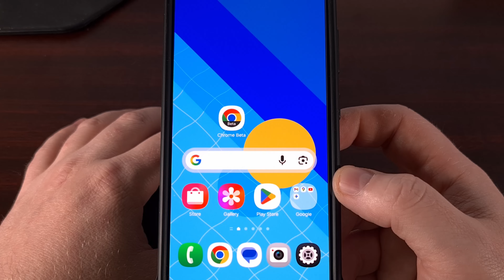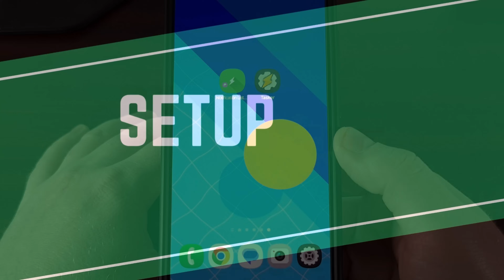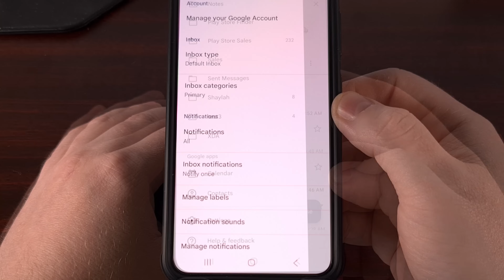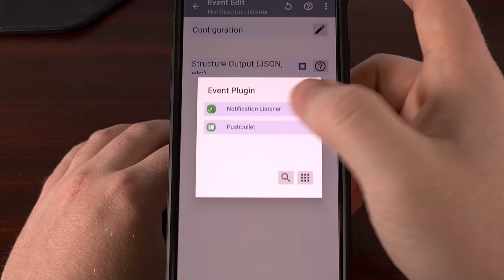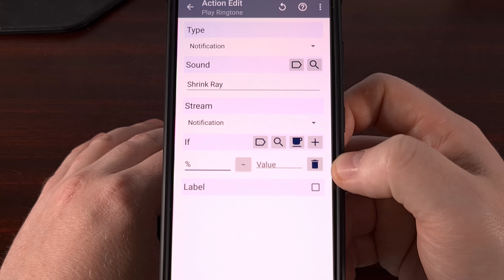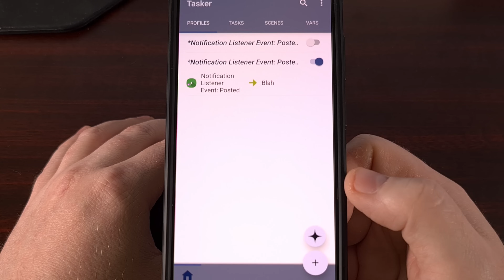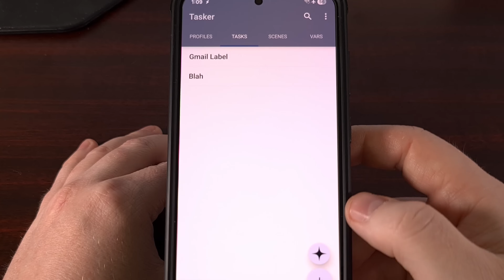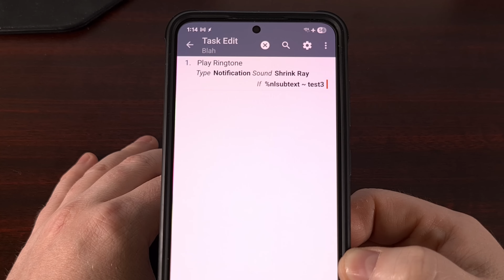How to Set Different Gmail Notification Sounds for Specific Email Address Contacts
Gmail doesn't actually have this feature built-in. . .but there is a nice workaround that will enable such a thing.

Setting up the GMail Filters
This is done by first loading up the Gmail website within a web browser.

And we're going to tap on this search filter icon up here.
So that we can begin to create our custom label.
Making sure to enter this into the From field
Now we click on the Create Filter button
So tap on this box here. And we're going to either assign it a label we've already created. . .or we give it a new one.

So we focus our attention back to the Gmail application.
And again, we're going to dive into the Settings area
And this time, we'll select the Manage Labels menu

Find the newly created label in this list, and tap it.
So tap this top option up here, and either sync all of them. . .or just the last 30 days.
Then we make sure the Label Notifications option is checked
And we make sure the Notify for Every Message option is checked.

Setting Up Tasker Stuff
Tasker is a premium app so it will have to be purchased.
The other is called Notification Listener, and it's a plugin for Tasker that is actually free.

Now, let's open up the Tasker app
You will be asked to grant the app a few permissions to work properly, so go ahead and do that.
Tap on the + button down here

From the context menu that appears, select Event.
In the Event Category list, choose Plugin.
Select Notification Listener from the list of available plugins. It may present a sub-menu; if so, select Notification Listener again.

This will open the Notification Listener configuration screen. Tap the pencil icon to edit the configuration.
On the configuration page, tap the app selector icon (a grid of dots) next to the Apps field and select Gmail from the list of your installed applications. Ensure you tap the checkmark to save this selection.

Then tap the back arrow at the top of the screen to exit the plugin configuration.

Give it a name, like the label you created in Gmail
From the Task Edit screen, tap the + button in the bottom-right to add a new Action.
Select the Media action category.
From the list of media actions, choose Play Ringtone.

Now, configure the Play Ringtone action:
Type: Change the dropdown from the default Alarm to Notification.
Sound: Tap the magnifying glass icon to open the Android sound picker. Select the custom sound file you previously placed in the Notifications folder for this specific label.

The Critical Step: Add the IF Condition. This is what makes the task selective. Scroll down in the action configuration and tap the + next to IF.

In the left field, enter the variable %nlsubtext. This is a special variable provided by the Notification Listener plugin that contains the subtext of the intercepted notification.

In the middle dropdown, select the operator ~ which stands for Matches.

In the right field, enter the name of your Gmail label. This must be an exact, case-sensitive match to the label as it appears in Gmail.

Tap the back arrow to exit the action configuration, and then tap the back arrow again to exit the task editor.
We're getting close to being finished, but there's a few more steps to complete.
The biggest is granting the permissions that are asked by the Notification Listener app

Finishing Touches
If we keep things the way they are, the Gmail app will play that notification sound when the email comes in
And the custom sound we setup with Tasker will not play since there's already a ringtone that's being played.

To work around this, we can setup a delay within the Tasker Task screen.
Setting this to like 5 or 10 or 15 seconds will give the app plenty of time to finish the initial alert from the Gmail app. . .and then follow it up with your custom one.

Another way to go about this is by simply muting the notification sounds from the Gmail application in general.
That way, the tone from Tasker is the only one you will hear. . .and it will only play when it detects that an email from your previously setup label has been received.

1. Intro [00:00]
2. Gmail on Android Used to Have the Feature [00:30]
3. Setting up the Gmail Labels and Filters [02:49]
4. Making the Tasker App Play the Custom Ringtone Sound [07:18]
5. Applying the Finishing Touches [13:12]
6. Conclusion [17:30]